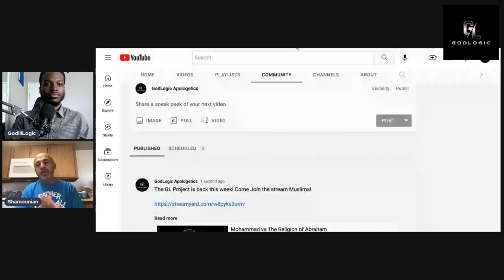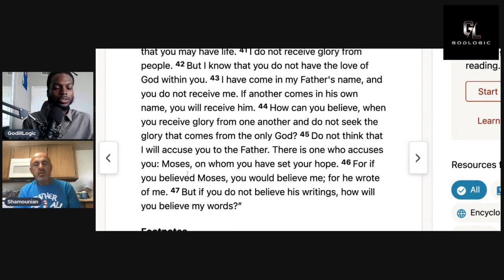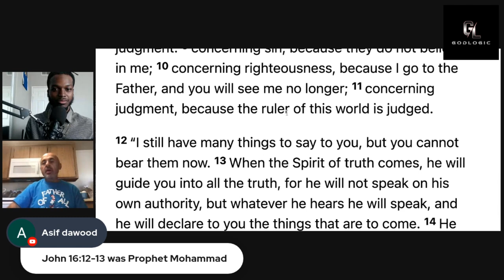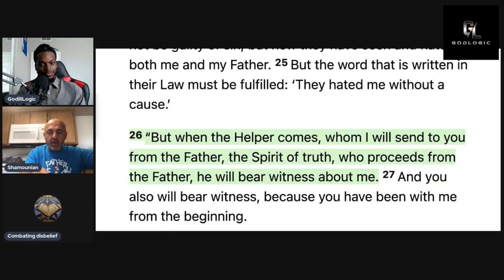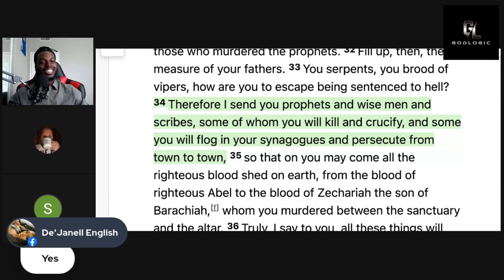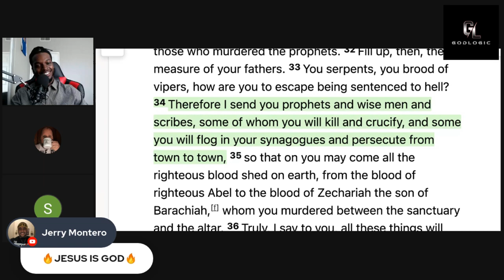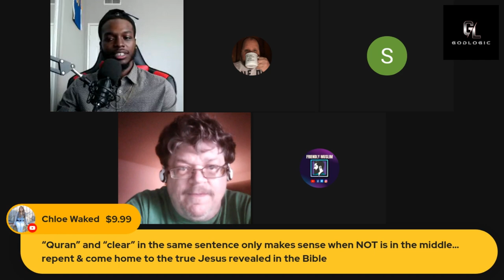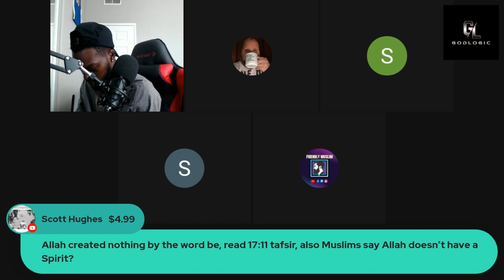Mohammad vs The Religion of Abraham | All Muslims Invited | Livestream (Re-upload)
Here is the deleted stream!

In this video we discussed who is "the prophet" in John 1:25, Jesus as the Word of Allah, and Abraham's covenant with our muslim guests. Enjoy!